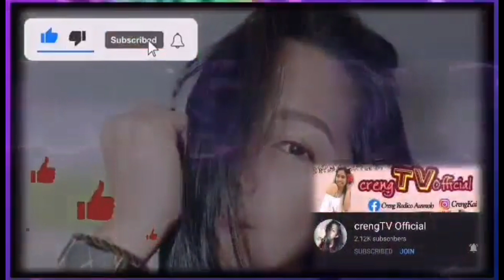CELEBRATING SIS JOAN BIRTHDAY | crengTV Official